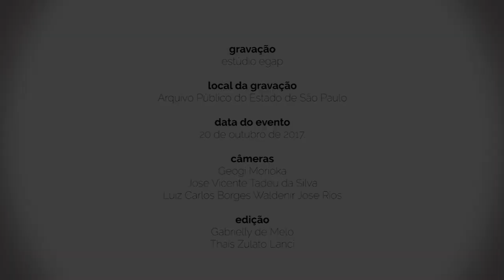Gestão documental e preservação da memória [bloco 4]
A Diretora Técnica  do Departamento de Preservação e Difusão de Acervo do Arquivo Público do Estado de São Paulo, Camila Brandi de Souza Bentes, abordou em sua apresentação a relação entre a gestão documental e a preservação da memória , ressaltando a importância de se pensar de forma integrada a gestão e a preservação e a complexidade existente no trabalho de valoração dos documentos.

Mais informações:
Evento: Ciclo de Debates sobre Gestão Documental - “Gestão documental e preservação da memória”